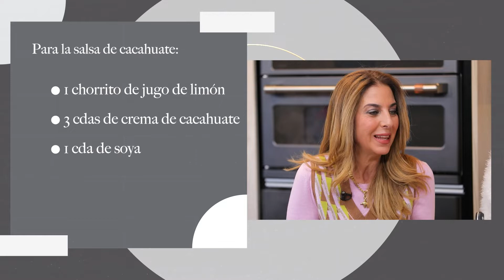¡POKE BOWL saludable! Nathaly Marcus nos comparte tips para una buena alimentación en nuestra dieta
En Al estilo con Paulina Abascal nos acompaña Nataly Marcus, Nutrióloga y especialista en medicina funcional, escritora y conferencista, quien nos comparte sus recomendaciones a la hora de alimentarse en donde recomienda no ver a la dieta como “un castigo” sino aprovechar los nutrientes de cada alimento, así como realizar buenos hábitos que te ayude a mejorar tu salud en todos los sentidos.

En esta ocasión prepararemos un poke bowl, la cual es una ensalada de pescado crudo servida como aperitivo o plato principal en la cocina hawaiana que logró trascender de forma internacional al ser una verdadera mezcla y fusión de sabores que incluso lleva algunos trozos de fruta que le dan un toque fresco y muy delicioso.

Ingredientes:

300 gr de arroz integral
¼ de taza de vinagre de arroz
4 medallones de atún
1 aguacate
1 pepino
5 gr de edamames
Ajonjolí negro
1 mango
2 cebollas cambray
2 huevos cocidos
Cacahuates tostados

Para la salsa de cacahuate:

1 chorrito de jugo de limón
3 cdas de crema de cacahuate
1 cda de soya
1 toque de jengibre fresco
¼ de ajo picado finamente
Un chorrito de aceite de ajonjolí

Para pink lemonade:

½ taza de jugo de limón
3 cds de chía
5 fresas
Agua fría